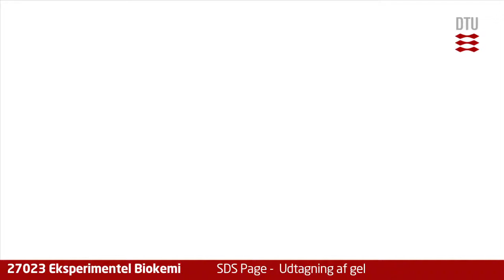Video 10: SDS Page - Udtagning af gel